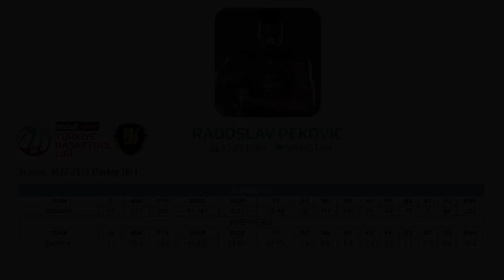Radoslav Pekovic 22-23 Season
Turkey / TBL / Balıkesir BŞB